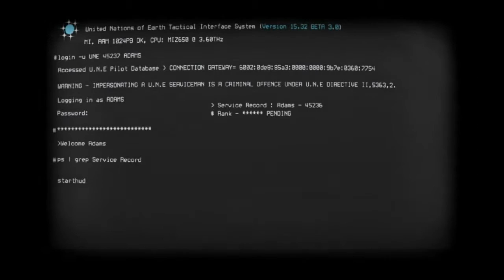Strike Suit Zero | Découverte | PC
Strike Suit Zero est un jeu de combat spatial développé par Born Ready Games sorti le 24 janvier 2013. Je me le suis offert immédiatement après qu'on me l'ait conseillé. Aujourd'hui, je vous propose une petite session découverte de ce jeu PC plutôt compliqué mais assez jouissif.

Si le cœur vous en dit, vous pouvez aussi m'aider en en parlant autour de vous (partage, Facebook, Twitter, tout ça tout ça...)